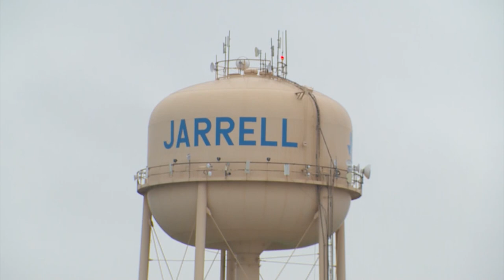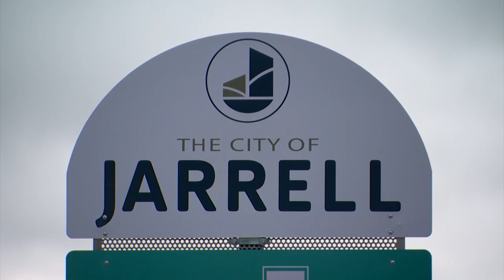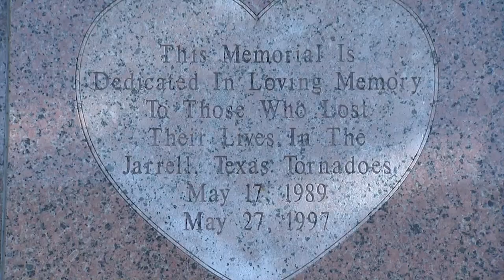Rebuilding Jarrell: Infrastructure demands increase as population grows | KVUE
Back in 1997, Jarrell, Texas, was a town of just a few hundred people. Now, the latest census data shows the City of Jarrell now has more than 2,300 people.